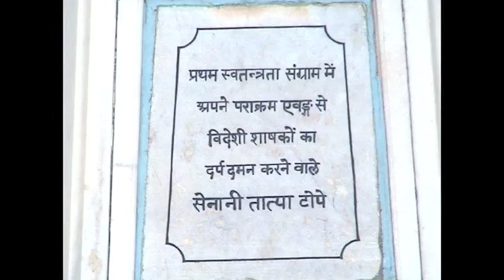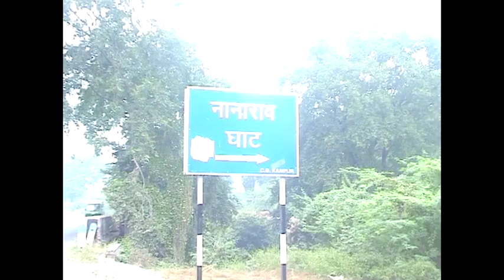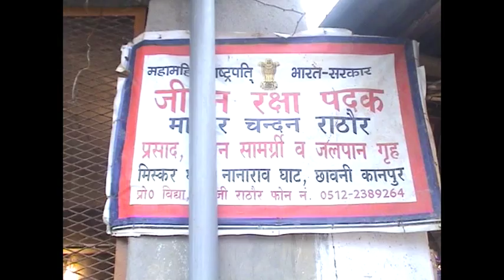Siege of Cawnpore - A documentary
A documentary made as part of course on Video Making.
Credits:
Concept - Mayank Agarwal, Pankaj Bhanu
Camera - Mayank Agarwal, Pankaj Bhanu
Editing - Mayank Agarwal, Apoorv Agarwal
Voice - Apoorv Agarwal